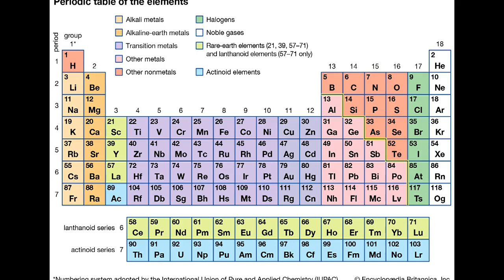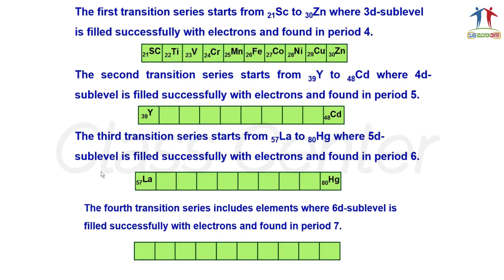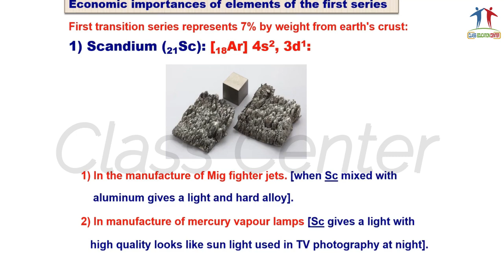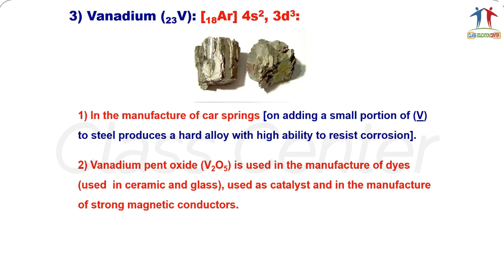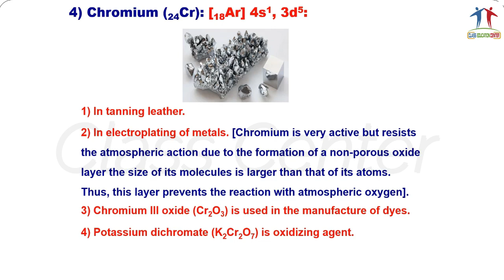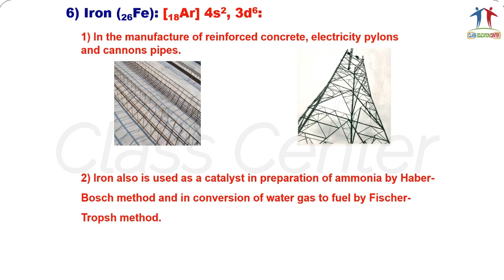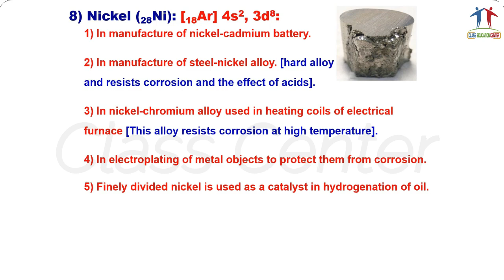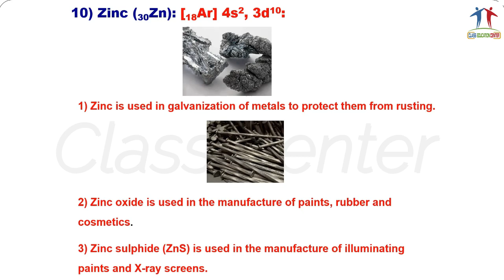Chemistry - Chapter 1 | Lesson 1 | Second Term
Chapter 1 | Lesson 1 | Second Term
Chemistry - 3rd Year Secondary | Language School
CLASS EDUCATION CENTER